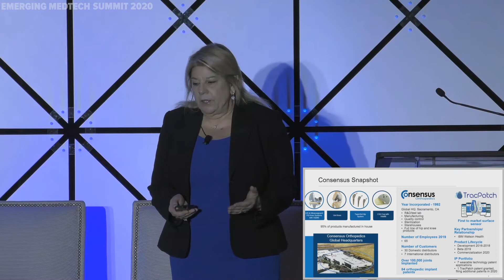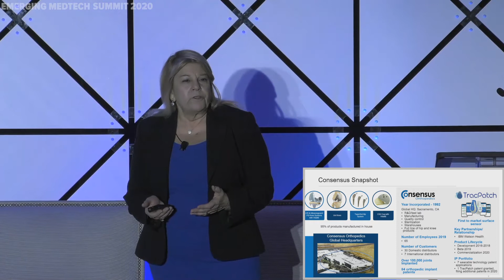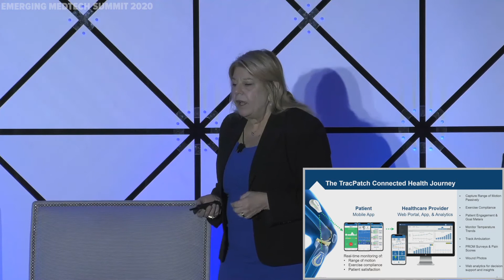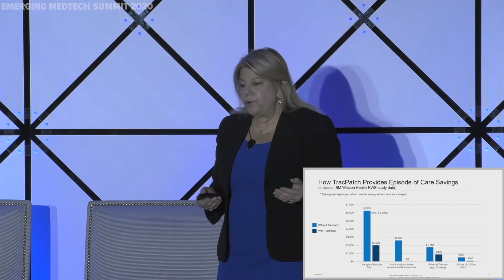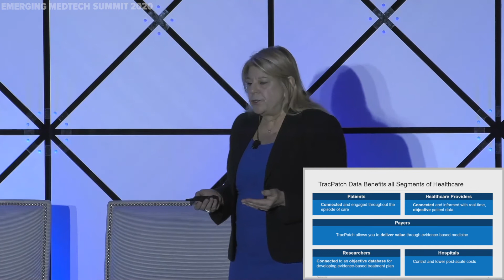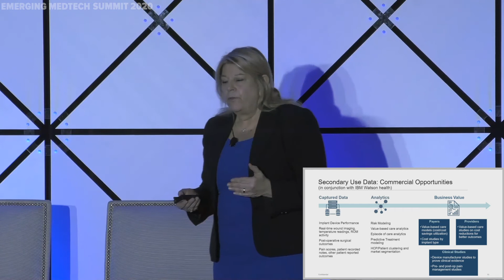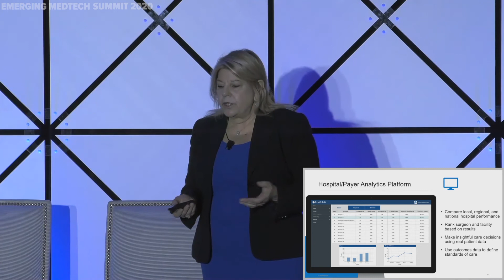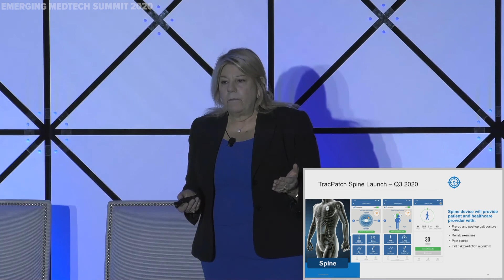Colleen Gray, CEO of Consensus Orthopedics || 2020 Emerging Medtech Summit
Consensus Orthopedics was a presenting company at the LSI 2020 Emerging Medtech Summit, where they were featured to an audience of active investors and strategic partners. Consensus Orthopedics has developed a new portfolio of orthopedic technologies which will complement and leverage the company's current portfolio of total joint implants and other advanced surgical instruments.

The LSI 2021 Emerging Medtech Summit will feature 100 new medtech start-ups that are raising capital and seeking strategic partners. This event is scheduled for May 11-13 at The Ritz-Carlton, Dana Point, CA. Details can be found